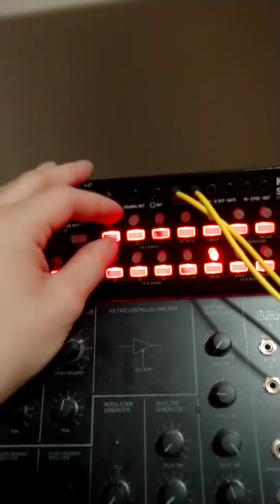Korg Sq 1 sequence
Something I was just tampering with